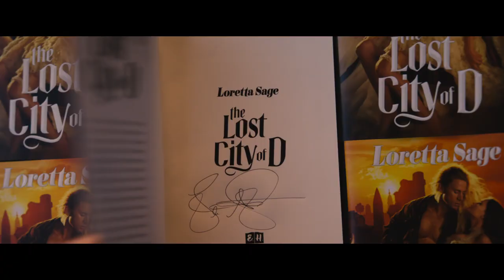The Lost City - Official 'Gentleman Bad Guy' Behind the Scenes (2022) Daniel Radcliffe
Daniel Radcliffe, Sandra Bullock, and Channing Tatum take us to The Lost City behind the scenes and introduce us to eccentric billionaire, Abigail Fairfax. Despite being a bad guy, it turns out that Fairfax is still pretty funny. The Lost City cast also discusses his transformation into a full-fledged villain over the course of the movie's adventure.

The Lost City is available to watch in US theaters now and releases in UK cinemas on April 13, 2022.